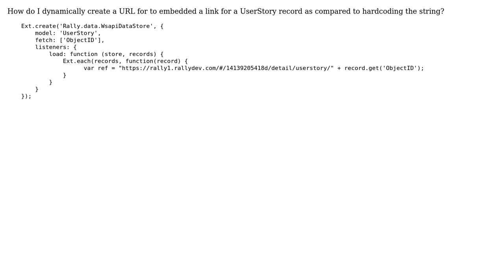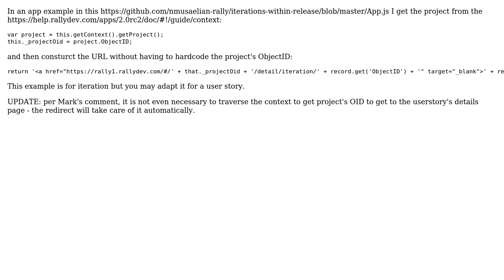Create URL from an ObjectID (2 Solutions!!)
Create URL from an ObjectID

With thanks & praise to God, and with thanks to the many people who have made this project possible! | Content (except music & images) licensed under CC BY-SA | Music | Images & others | With thanks to user nickm user Kyle Morse user Andy Beck and the Stack Exchange Network Trademarks are property of their respective owners. You are responsible for your own actions.